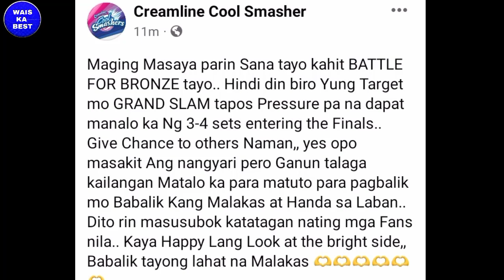Super star Alyssa Valdez Napaluha sa di pag pasok sa Grandslam 2022 Pvl Reinforced Conference